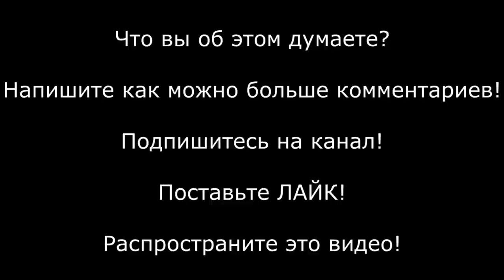СНЕЖКИ против Путина и коррупции ! Русский протест. Мусоров закидали снегом! Митинг Навального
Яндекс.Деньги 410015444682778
BTC - 3QBTHGRJRdic9XJnoenHFwShv6opKwkgu8
LTC - MWJwDht4uJcqHDyysPJs8fA2skQ6i6RpQT
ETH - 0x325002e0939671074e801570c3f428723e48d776